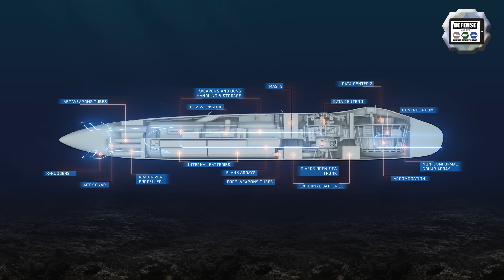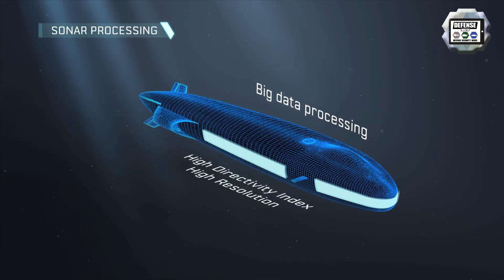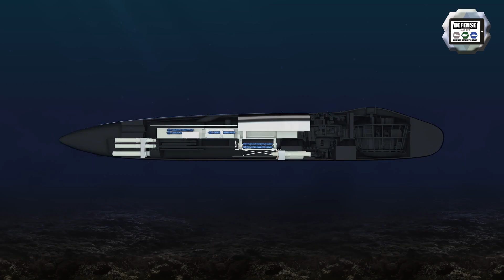Naval Group from France unveils SMX31E newest electric-powered submarine concept naval industry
At Euronaval Online, the digital edition of Euronaval 2020, International naval defense and maritime security industry exhibition, the French Company Naval Group unveils the SMX31E newest electric-powered submarine concept that integrates the latest digital technologies for reinforced operational efficiency and significant versatility of use. (Source video Naval Group).